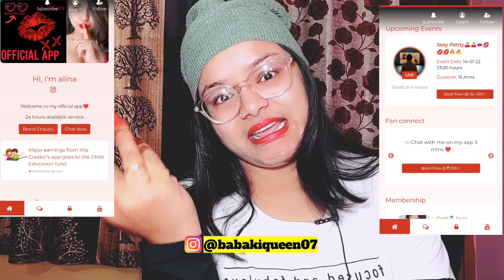Sofia Ansari Sister Alina Ansari on Instagram | Baba ki Queen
Alina khan,
Sofia Ansari with Sister Alina,
Alina,
Alina Sister Sofia
Sofia Ansari,
Sofia Ansari Better than,
Sofia Ansari Video,
Sofia vs Alina,
Sofia,
Sofia Viral,
Viral Sofia Ansari,
Sofia Ansari Sister,
Sofia Ansari Sister Alina,
Sofia Sister Alina,
Funny video,
Comedy video,

About this video :- On public Demand.

This Roast video Not for Hate.

I Hope You Guys Enjoyed My Roast video
Guys No Hate

You can Give  Suggestion On

Baba ki Queen Instagram ID :- @babakiqueen07

Copyright Disclaimer_______
 under section 107 of the copyright Act 1976 allowance is made for fair use for purposes such as criticism, comment, news reporting, scholarship, and research. fair use is a use permitted by copyright statue that might otherwise be infringing.